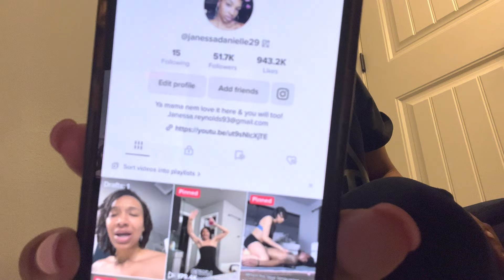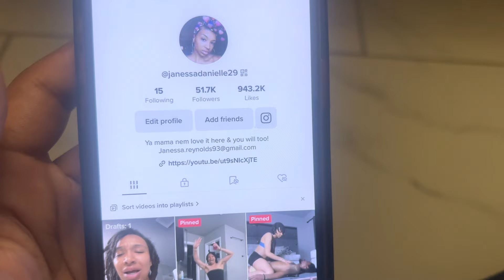Broke influencer!! I QUIT TIKTOK, INSTAGRAM, & YOUTUBE!